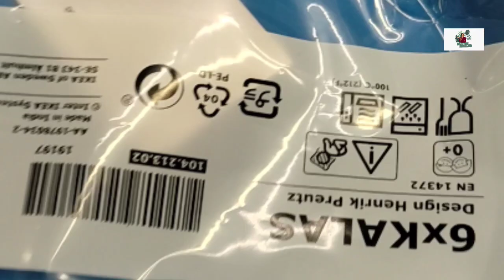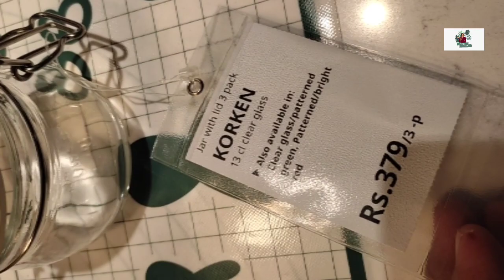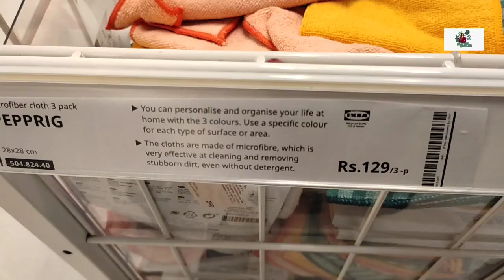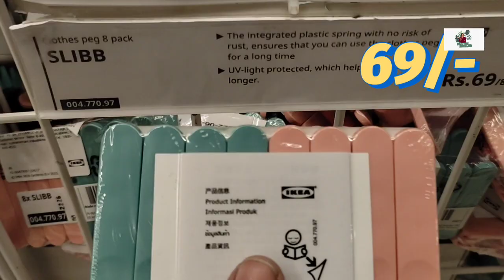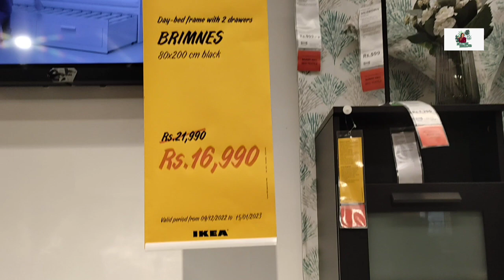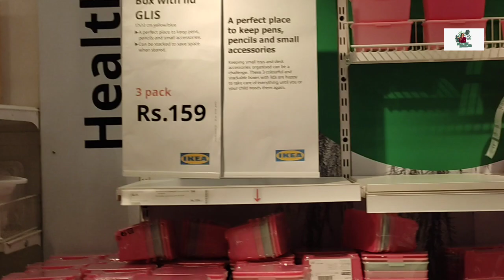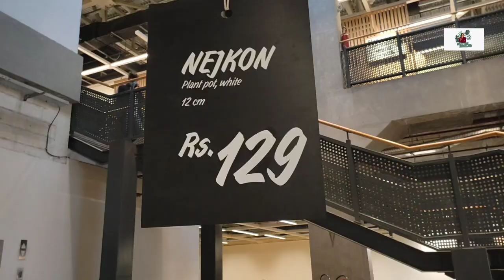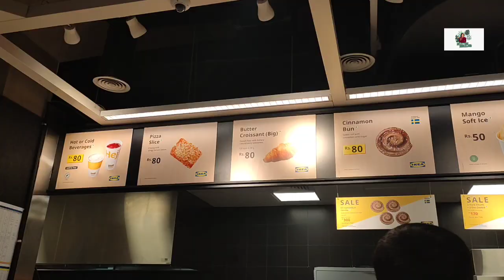Ikea Under 300/-| IKEA shopping| Sriha's Space#ikea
IKEA 100 items under Rs. 500 || IKEA Hyderabad Shopping ||IKEA Latest Offers ||Sriha's Space

Hello - This video is IKEA hyderabad store sale after lockdown. Ikea hyderabad shopping is best thing that can save you big. In this video I have shown latest stock and sale items on ikea kitchen products, furniture and home needs. Ikea hyderabad is the best place to shop if you are looking for trendy and latest budget friendly items for home decor and kitchen items.